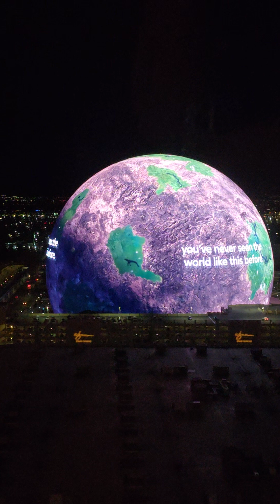Sphere ,Las Vegas